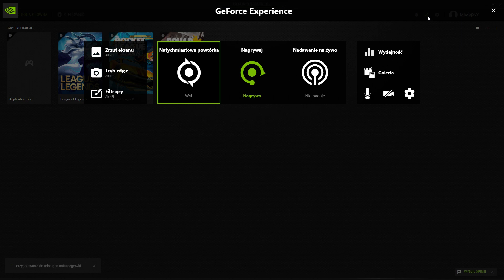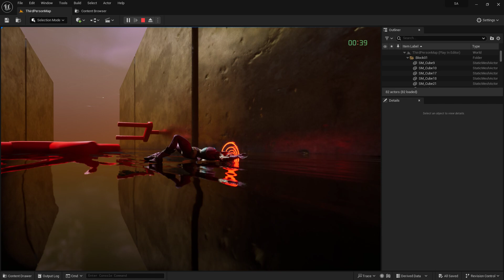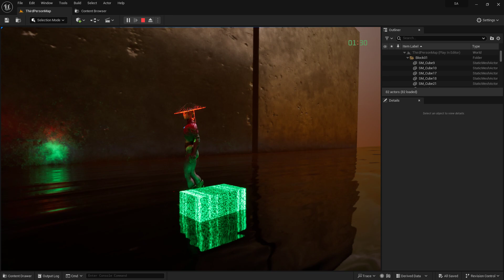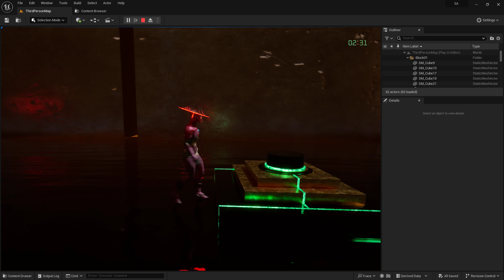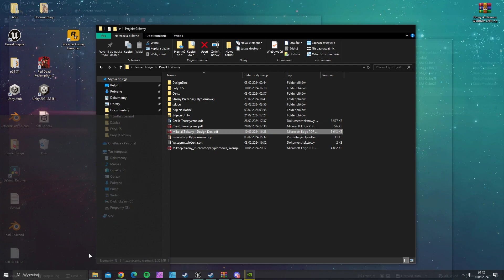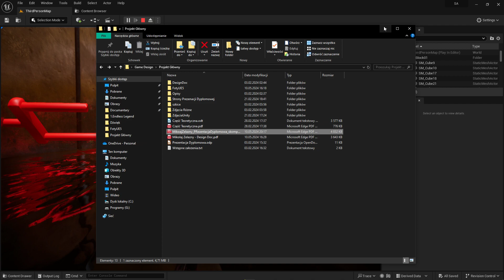Unreal Engine 5 | Nagraj w GeForce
Karta graficzna: NVIDIA GeForce RTX 3060
Procesor: AMD Ryzen 5 3600 6-Core Processor
Pamięć: 16 GB RAM (użyteczne 15.93 GB RAM)
Bieżąca rozdzielczość: 1920 x 1080, 60Hz
System operacyjny: